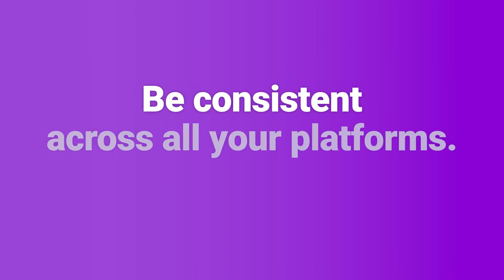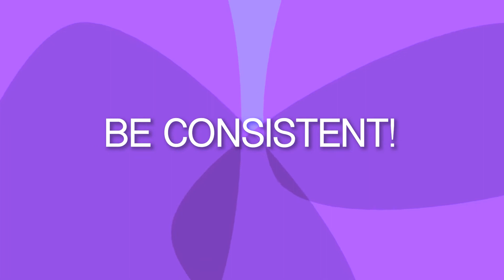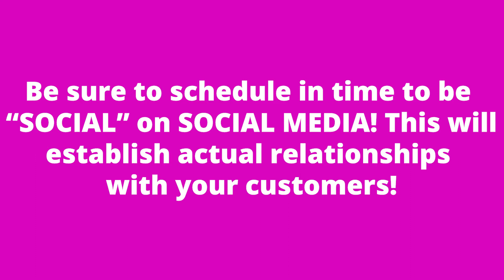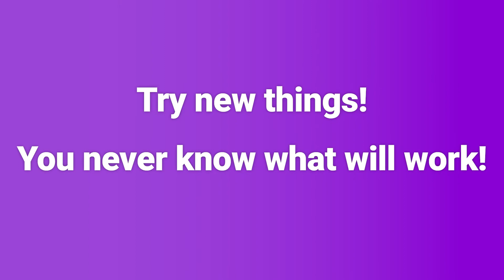Biggest Social Media Marketing Mistakes that are DESTROYING your brand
You are destroying your social media and brand with these mistakes. STOP IT! Let me show you how to fix these Social Media Marketing Mistakes.

💯 Plan Your Content Marketing FLAWLESSLY and Super Easy With This FREE Planning Worksheet

What's going on in this video-

0:00 intro
0:22 #1 thing you are doing wrong
0:37 Setup your account correctly
1:28 Too Salesy
2:04 Not Consistency
2:38 Talking to everyone
3:23 One way conversation
4:05 Don't understand how it works
4:58 Not experimenting
5:31 Doing too many things
5:58 Not about the viewer
6:32 What does a social media manager do?

// R O C K  Y O U R  C O N T E N T  &  S O C I A L  M E D I A !!

✅ Let Get You Posting 100 Pieces Of Content PER DAY Just Like Gary Vee With This Road Map

💡 Not sure where to get started with your video marketing? Let this checklist be your guide!

💡 Get access to any resources I have mentioned in this video

My name is Desiree Martinez and I am an energetic video creator, social media consultant, and speaker about video and content marketing. I am is known for my step-by-step plans to help businesses, brands, and solopreneurs take actionable steps towards successful content marketing to grow their business.

My credentials include being a Social Media Examiner contributor, founder of Social Media Day Phoenix (which has been officially proclaimed a day in the State of Arizona), former Social Media Producer for CBS-5 Phoenix, hostess of the Women of Youtube Podcast, Youtuber, and award-winning social media manager.

I am also a mom to two rambunctious kids, wife to an Air Force Veteran, tea addict, Slytherin, and pedicure junkie.